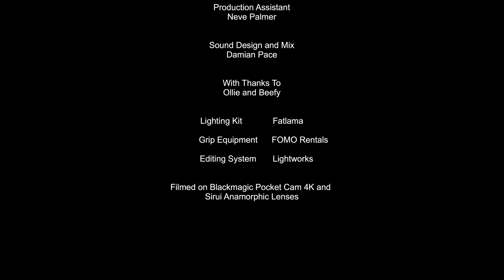DOG WITH A BROKEN SPIRIT (2021)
Nicholas (Mike Archer) and Sashane (Nicola Baretta) prematurely return from a night out after things turned sour.

Adapted from a script by Joseph Arnone, Directed and Produced by Mike Archer and Associate Produced by Luisa Guerreiro for Old Lamp. Photography by Joshua Bradbeer; Make Up by Virginia Popova; Sound Design and Mix by Damian Pace.

Filmed on Blackmagic Pocket Camera 4K and Sirui Anamorphic Lenses.